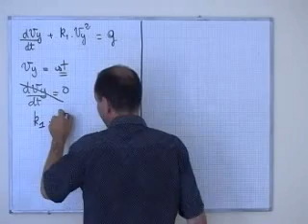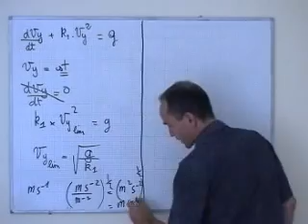cours TS / mécanique / chute d'une bille dans l'air, vitesse limite